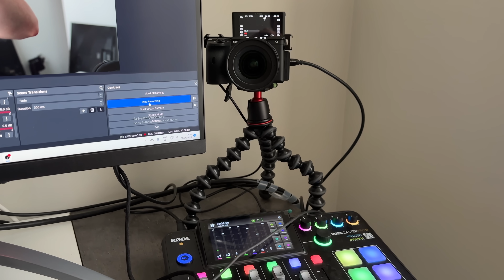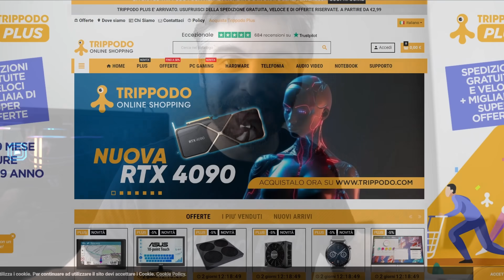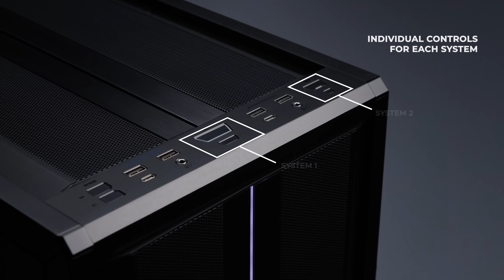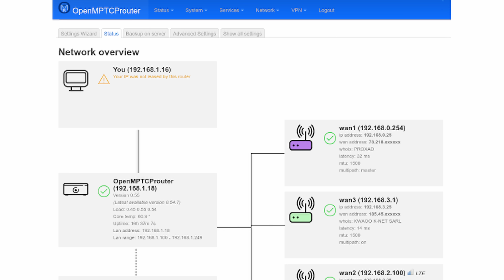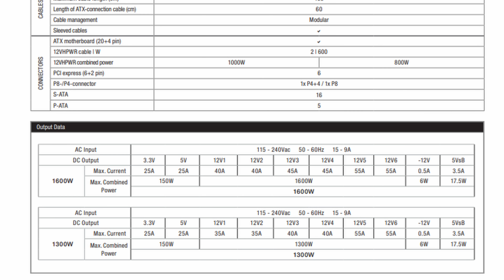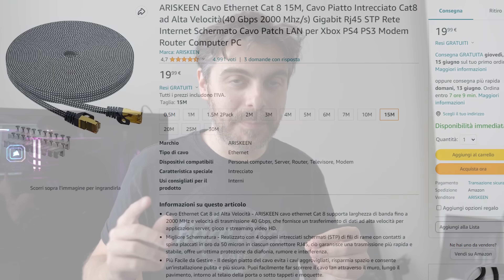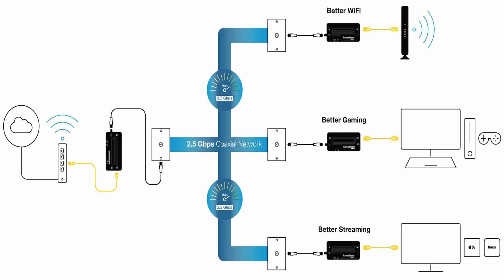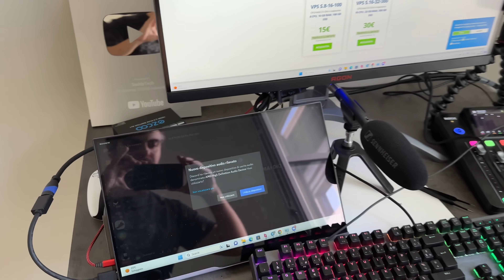HO CAMBIATO CASA ED HO TROVATO UN DISASTRO... *FINITO COSTOSO*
Mi fate spesso domande su POSTAZIONI PC, ma sapete anche tutto quello che c'è dietro? Oggi voglio parlvarvi dei problemi che ho dovuto e che devo affrontare per mettere su la mia nuova postazione per registrare e non solo. Tenetevi forte che ce ne saranno delle belle...

Capitoli:
00:00 Intro
01:06 Illuminazione
02:23 Il case
04:11 Internet
05:19 Il server
05:56 Dark Power Pro 1600W
07:36 Cavi ethernet
10:02 L'arredamento!
11:08 I soldi spesi
12:27 Lo spazio
13:48 Il vecchio studio